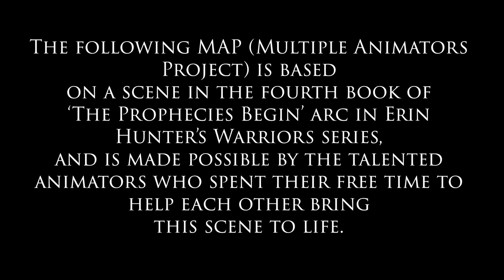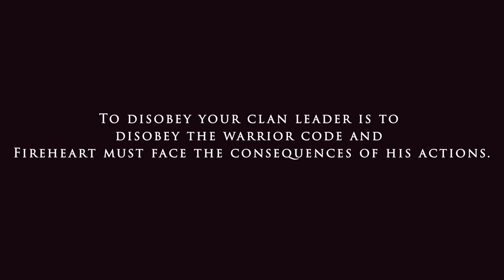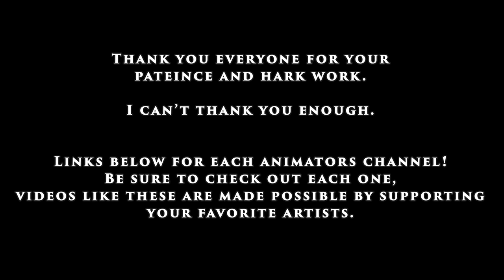Better Days - Complete Warriors MAP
Whenever one of these MAPs get finished I feel so proud, and now that it’s one of my own MAPs? Oh my god I can’t describe how happy I am right now!

Thank you SO MUCH to everyone who was involved in the making of this MAP, everyone who supported the project, made fanart, left lovely comments on the parts made by the animators, and a big thank you to people who just now found the MAP and are watching it for the first time now! This project could have never gotten done without them!

I hope you enjoyed and I hope you’re all having a wonderful day!

Programs used to edit this MAP: Premiere, After Effects, Illustrator

Characters, story, and Dialogue all belong to Erin Hunter
Dangerous Path, pg 168